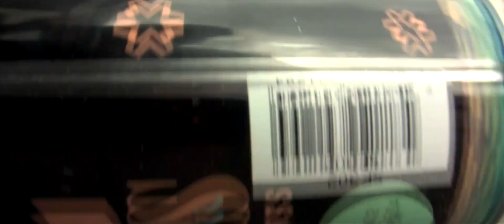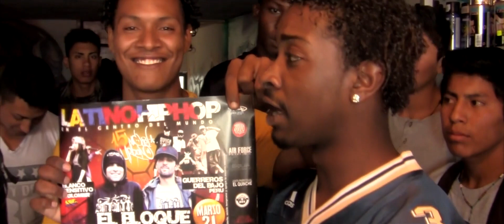Valles Unidos - Quinche Urbano